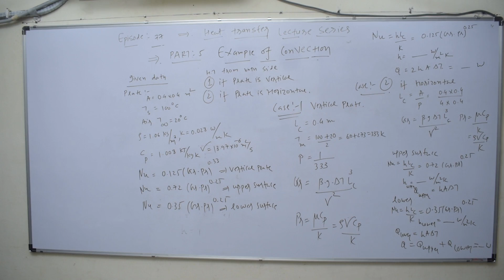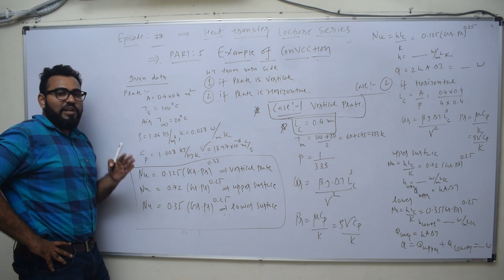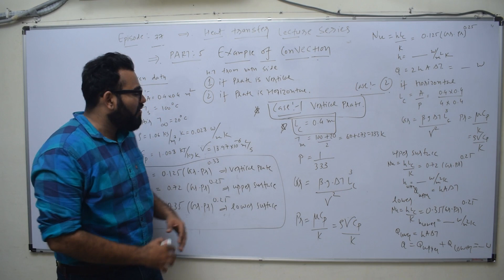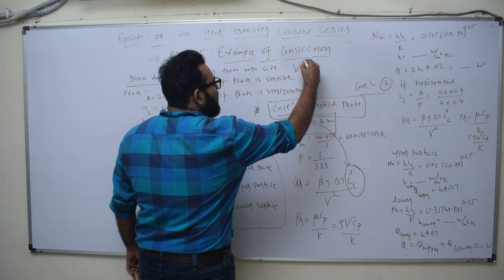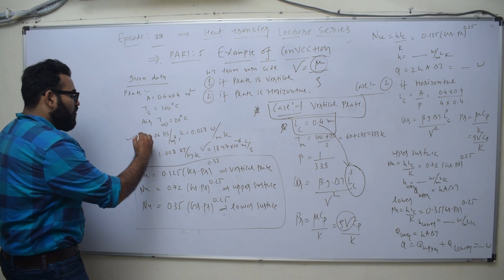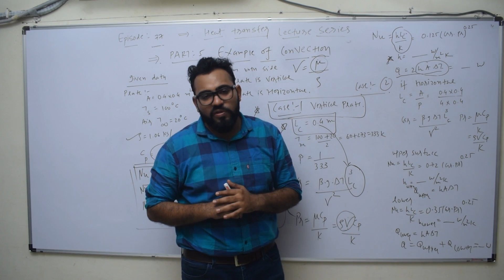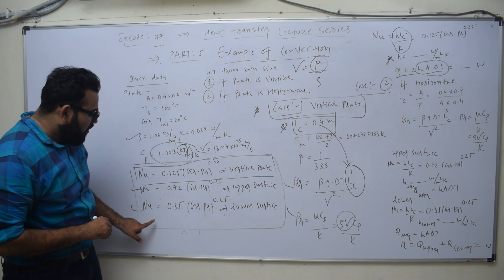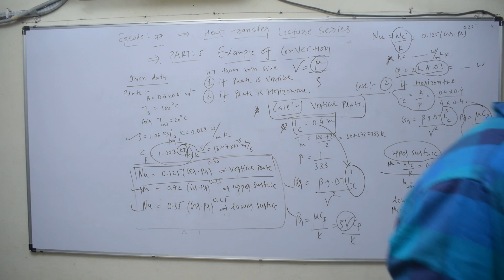HT EP 77 PART 5 EXAMPLE OF CONVECTION